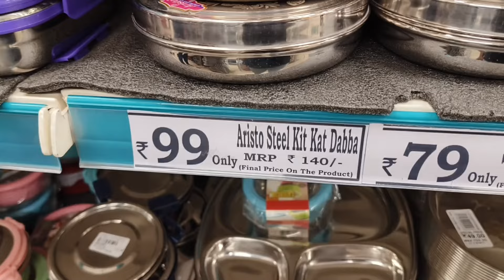Dmart Latest Offers, Cheap & Useful Kitchen Appliances ,Cookware,Cleaning & Household items Online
Dmart
dmart
Dmart latest tour
Dmart organisers
Dmart kitchen products
Dmart haul
dmart tour
dmart stationary
dmart glass
dmart clothing
dmart cheap offers
best offers
kitchen organization
cheap kitchen products
cheap organisers
Reliance Smart
latest haul
dmart ceramic
Super 99
Market 99
Reliance fresh
Latest offers
Super markets
latest kitchen
space saving containers
storage baskets
kitchen gadgets
shopping vlog
Kitchen gadgets
kitchen storage containers
baskets
crockery
online shopping
flipkart
alibaba
Amazon latest kitchen
unique kitchen-ware
smart organisers
Smart kitchen products
home centre
home center

D Mart
DMart